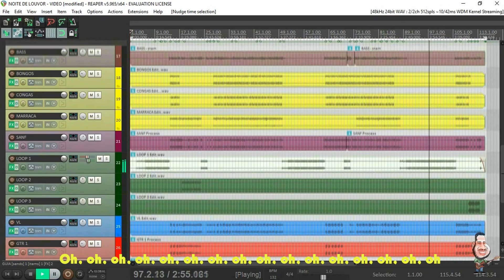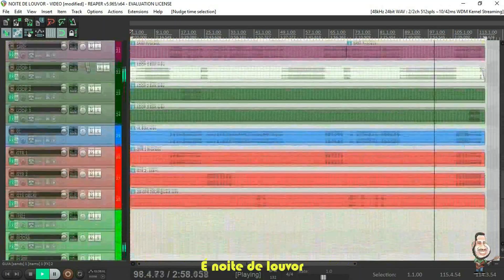"Noite de Louvor" - Playback By Alex Lopes (Cover)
Ficha Técnica:

Violões: Estevão Carvalho
Demais Instrumentos:Alex Lopes

 Mixagem & Masterização: Alex Lopes

 Realização - Home Studio LP Music.